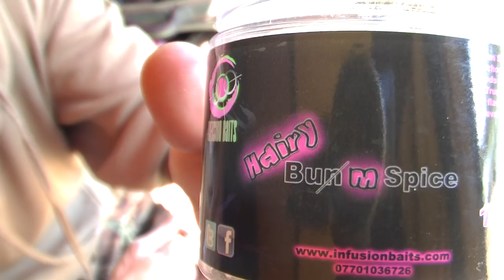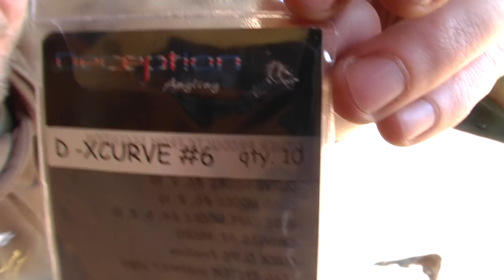CarpCrusader Movie 10 - The French Adventure 2016.....Part Deux!! (Part 2)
Baggins, Tackle Tart and CordsTheBizz, head back to the superb Les Bruyeres Fishery in a attempt to snare some chunks!!!